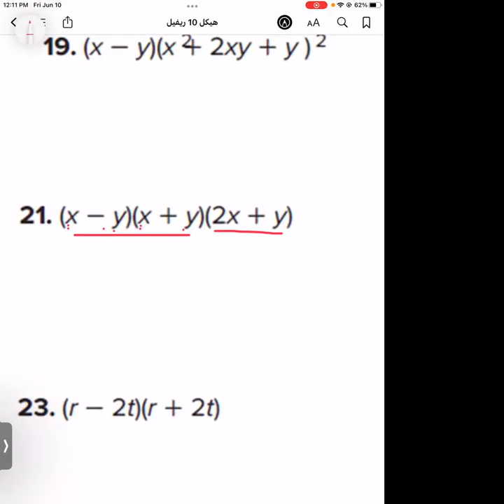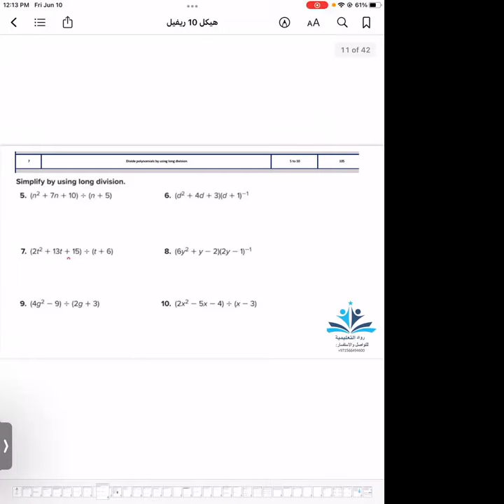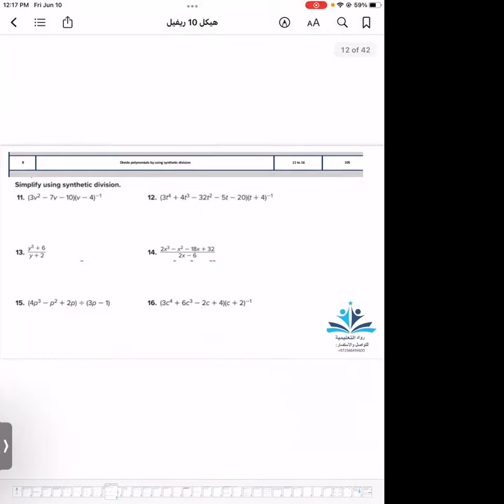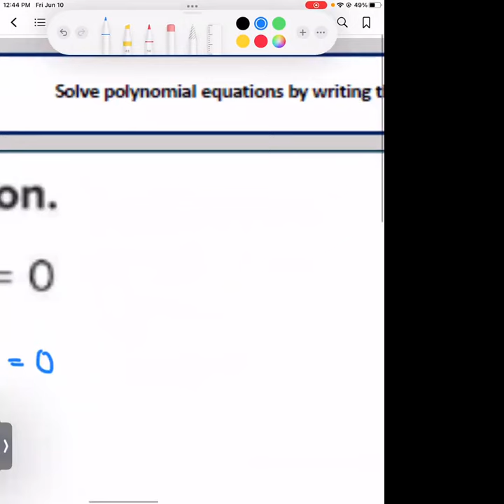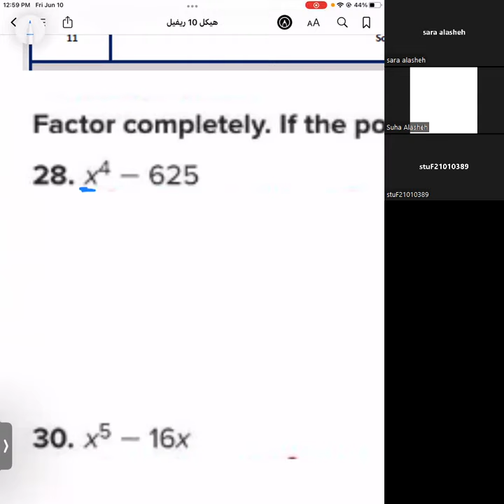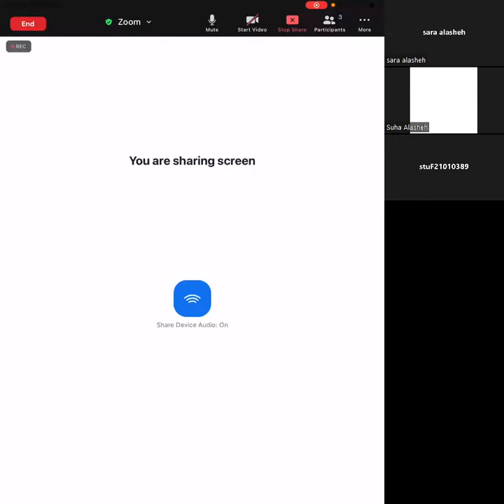رياضيات عاشر متقدم مراجعه الهيكل الجزء الثاني 👆👆👆👆👆